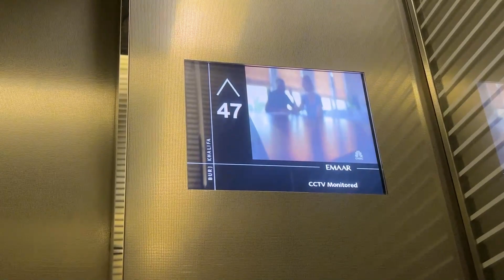Dubai Vlog -Part 2 -ate Golden vadapav and Golden Coffee at burj khalifa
Dubai Vlog -Part 2 -Eating Golden vadapav and Golden Coffee im burj khalifa  with  @dannypandit112 special thanks to  MD tours
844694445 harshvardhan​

dubai tour by
vloging in dubai
comedy videos
marathi vloging
golden vadapav
golden coffee
burj khalifa